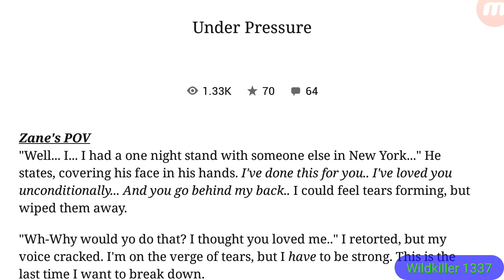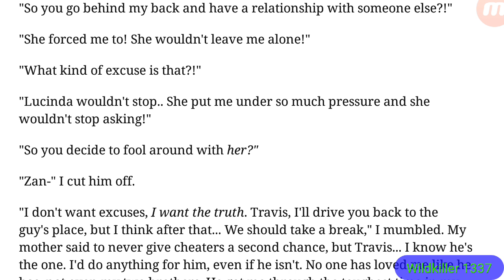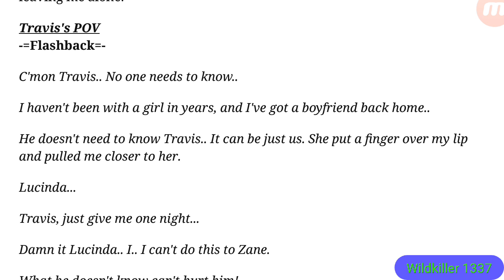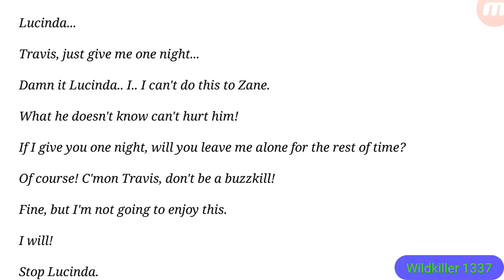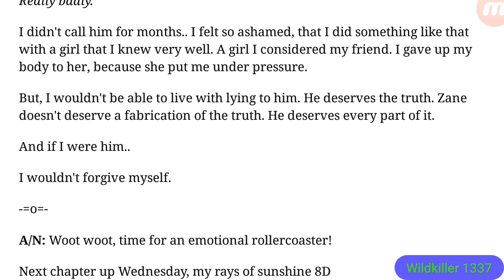Always With You - A Zanvis Fanfiction | Chapter Two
tan'si WildKiller1337 here and this is the second book to Never Forget Us... I almost forgot to upload this chapter today XD

I would also, like to say I hope you enjoyed the video I made for you today.